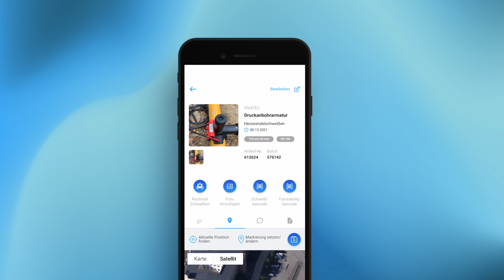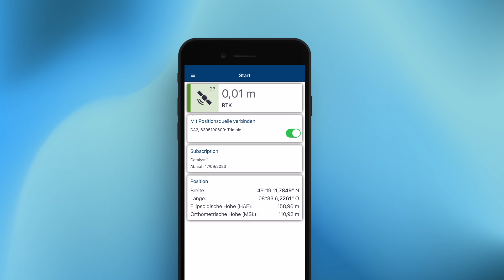Elektromuffen mit GNSS-Antenne zentimetergenau einmessen (WorkFlow)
Mit WorkFlow papierlos dokumentieren und synchronisiert arbeiten sowie Daten teilen? Das kennen die meisten schon. Aber zentimetergenau Elektromuffen und andere Bauteile mit der GNSS-Antenne einmessen? Das ist für viele noch eine Neuerung. Wie das geht, sehen Sie hier in nur 60 Sekunden!